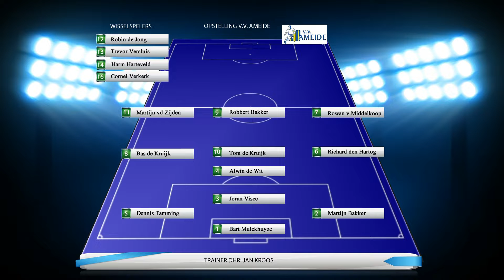Ameide SVW 4 - 2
Competitie 3e klasse C Zuid 1